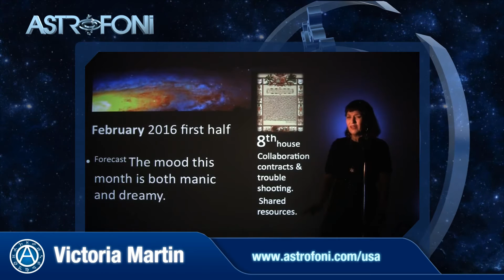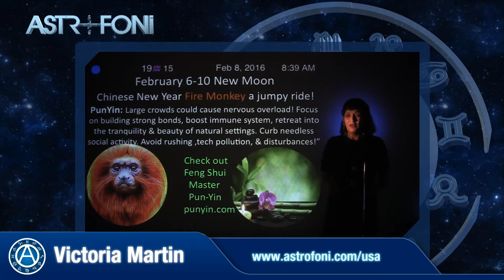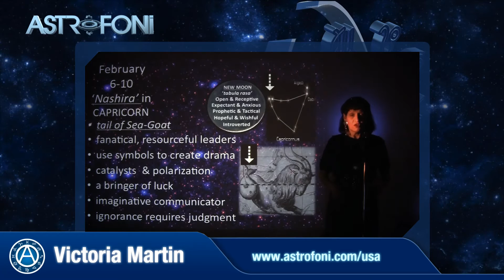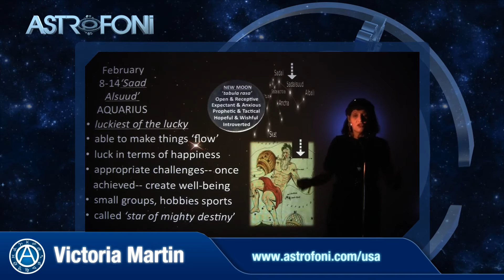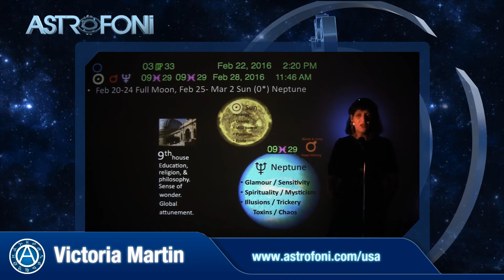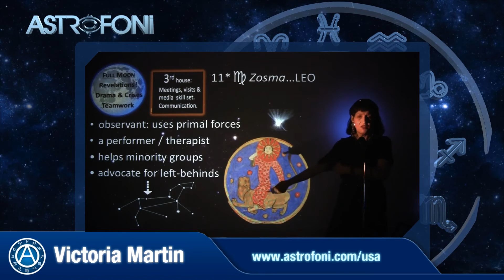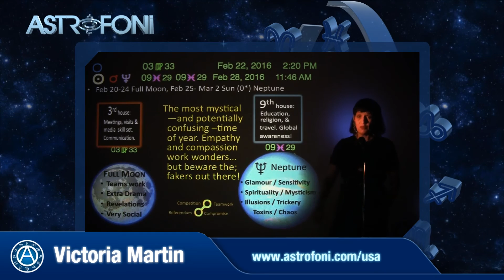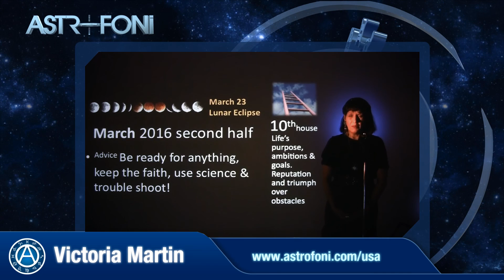CANCER February 2016 Astrological Forecast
CANCER February 2016 Astrological Forecast I Victoria Martin
This is a forecast about the major configurations in February, new moon and full moon with our signature Star Lore